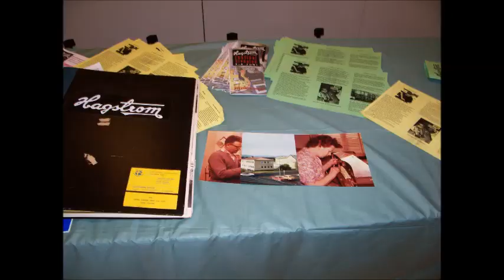JULNÖRDAR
Lite Hagström nostalgi.